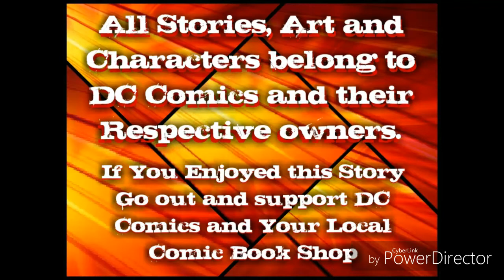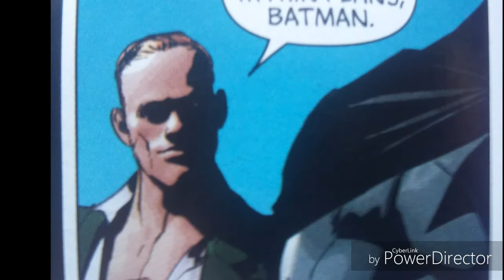Batman | The War of Jokes and Riddles Part 7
My Dramatic Reading of Batman Rebirth issue 31 The War of Jokes and Riddles Part 7 from DC Comics.